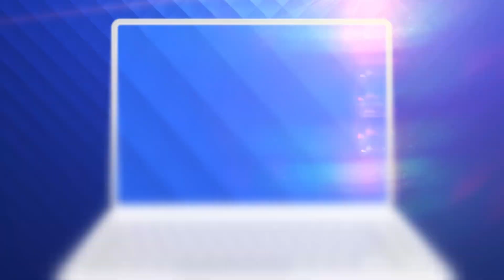Căpșunile românești costă de două ori mai mult decât anul trecut. Care este motivul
Dulci și aromate, căpșunile românești au ajuns în piețe și în magazine și le fac concurență celor din Grecia. Cum cele de import sunt mari și frumoase, dar fără gust, fructele românești sunt preferate de clienți.